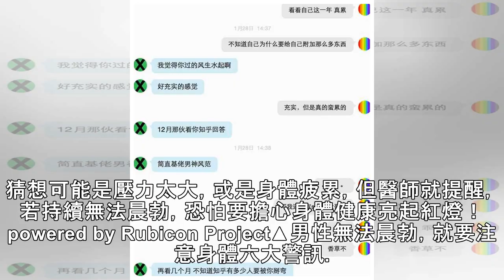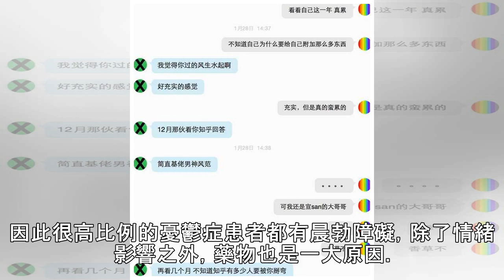早上無法「升旗」？小心不只是累 身體恐有6大健康警訊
記者郭奕均／台北報導晨間勃起是每個男人身體的自然現象，而且是在沒有視覺刺激下無意識的反應，能夠反映出一個男人最真實的健康狀況，但現在不少男性工作量大，有些人發現自己早上都無法「升旗」，猜想可能是壓力太大，或是身體疲累，但醫師就提醒，若持續無法晨勃，恐怕要擔心身體健康亮起紅燈！powered by Rubicon Project▲男性無法晨勃，就要注意身體六大警訊。（圖／翻攝自Pixabay）其實晨勃在醫學上準確來說，應該是「夜間勃起」，這是男性在深度睡眠的時候會不自覺出現的生理反應，只是剛好早上起床被發現，所以才被廣稱為晨勃，至於為何會晨勃？醫師解釋，可能睡覺時全身放鬆，副交感神經相對比較興奮...